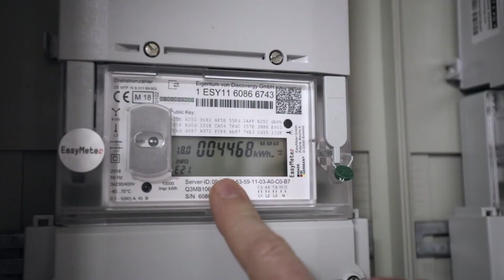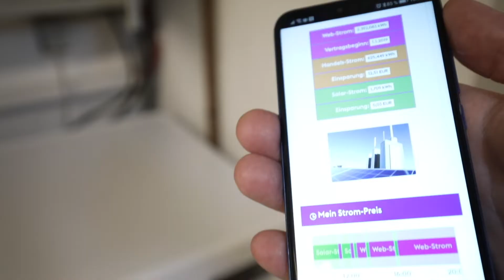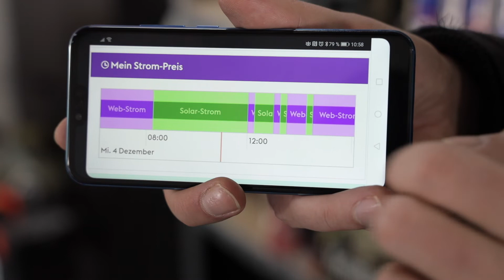Auf einen Blick: Das Forschungsprojekt BloGPV (BMWi-Förderprogramm Smart Service Welt II)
Stromhandel unter Nachbarn - das hat das Forschungsprojekt „Blockchainbasierter virtueller Großspeicher für PV-Anlagenbetreiber“ (BloGPV) zum Ziel. Die Idee: SolarstromerzeugerInnen und StromkonsumentInnen vernetzen sich in einem lokalen virtuellen Speicherverbund. BloGPV entwickelt Lösungen für einen automatisierten Stromhandel in diesem Verbund. Dadurch sollen Photovoltaikanlagen nach Wegfall der Einspeisevergütungen rentabel und Ökostrom attraktiv bleiben. Ein wichtiger Beitrag in Richtung Stromversorgung der Zukunft.

Das Bundeswirtschaftsministerium fördert das Projekt im Rahmen des Programms "Smart Service Welt II".